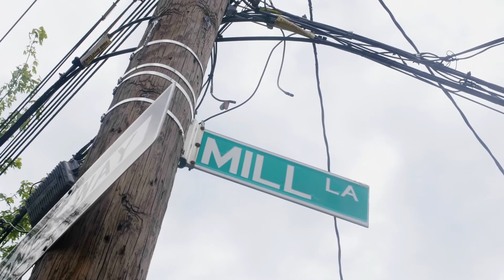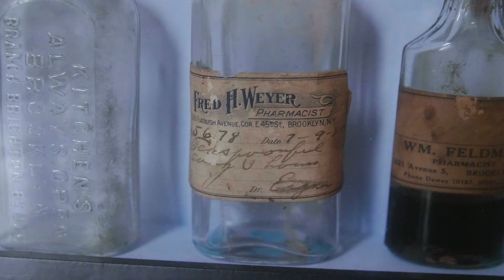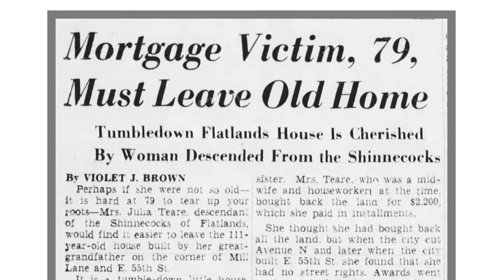Hendrick I. Lott House History at Home – Healing Brooklyn